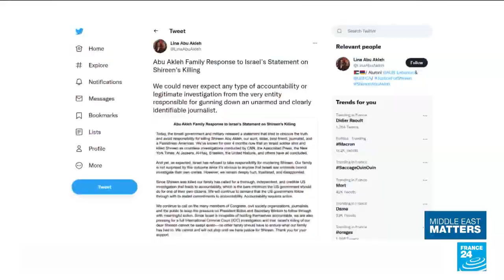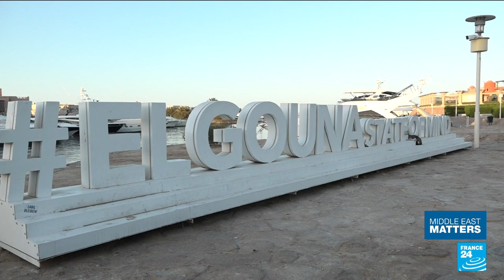New Israeli rules on West Bank entry: Controversial regulations delayed and amended • FRANCE 24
Israeli authorities are pushing to impose new restrictions on foreigners who wish to visit or live in the WestBank. Humanrights groups say the measures will have serious consequences for thousands of people who are married to or in relationships with Palestinians. The regulations, which were due to come into effect this week, have now been amended and their implementation delayed until October after being challenged in the courts. For more, we hear from one of the NGOs that took up the case: Jessica Montell, executive director of the Israeli NGO HaMoked.